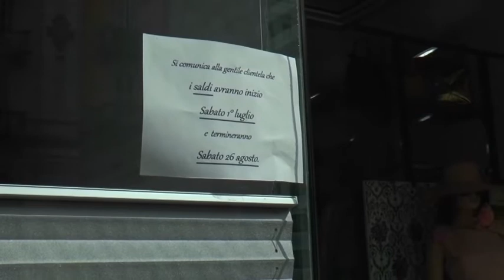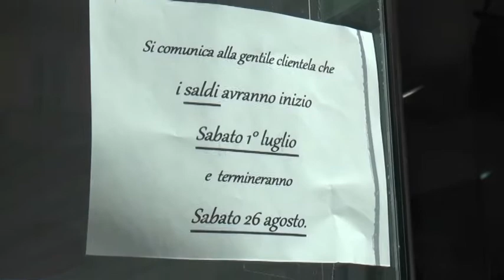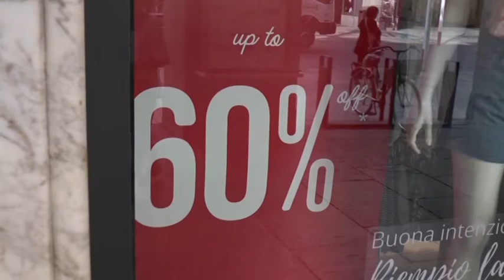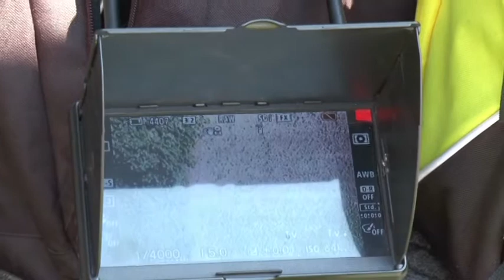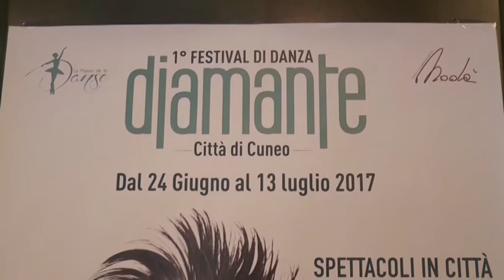telegiornale 30 giugno